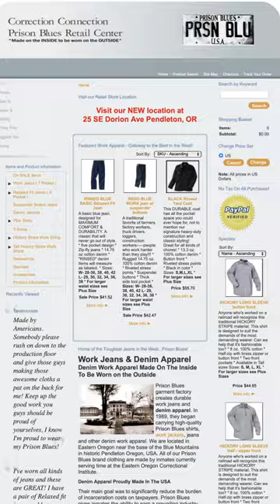10 Workwear brands you should know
Here are 10 lesser-known workwear brands you should check out!

7. Made in USA Tee Shirt
21. This thing is AWESOME

Reviews of high quality workwear, boots, and clothing for men to help you own better and own less. I've been working with my hands for my entire life as a mechanic, tow truck driver, and eventually a licensed electrician. Being a blue collar guy, I look for certain elements in a product: is it durable? Is it high-quality? Will it perform well over its service life? Whether boots, pants, jackets, or tools I believe it's best to buy once and cry once by getting the best you can afford. With so many options these days, choosing the best product can become a difficult decision, but that's where I come in. Helping you stay stylish, rugged, and handsome.
I don't care where it's made as long as it's made well and allows you to own less and own better.